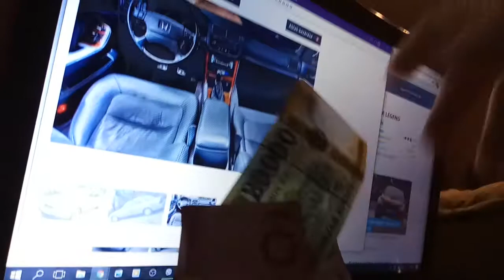Élet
Dávid is csak azért vett BMW-t mert Én mondtam neki.